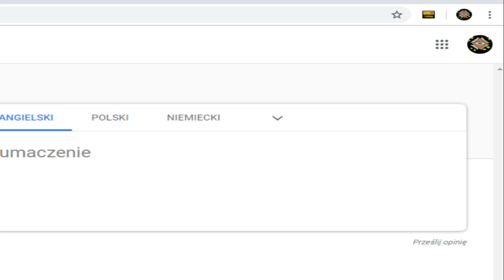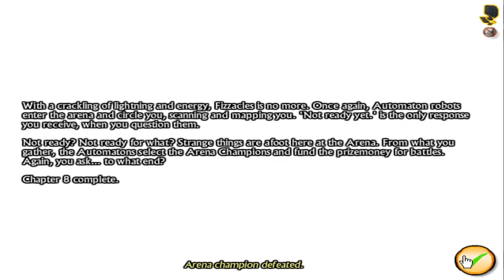Swords And Sandals 3 Gramy Bardem #12 Dwa Czempiony Kombo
Dwóch Czempionów pokonanych po kolei!